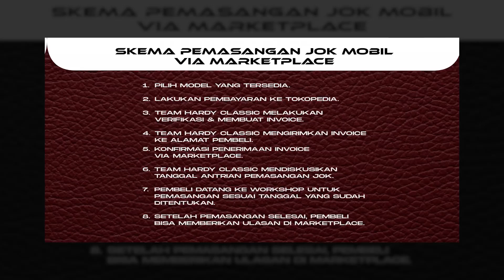TOYOTA RUSH DENGAN SENTUHAN DIAMOND!